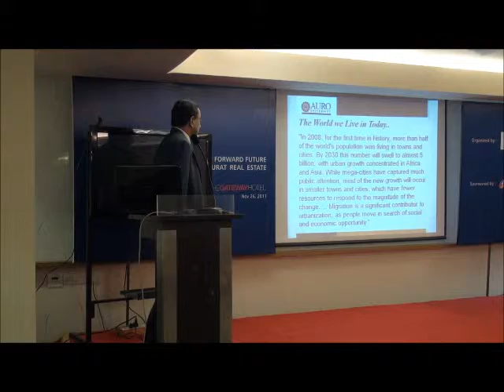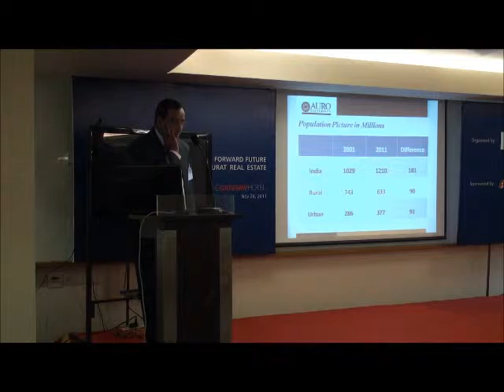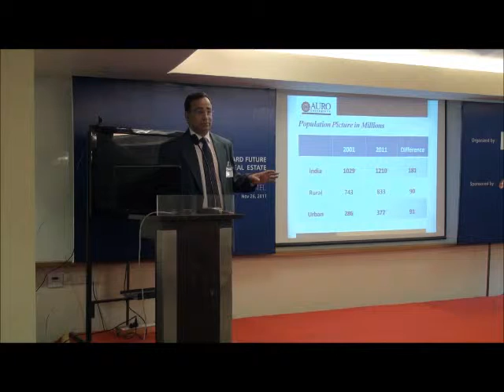Surat on the Rise (Part 2)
Real Surat Development Seminar (RSDS-11), Dr. Kamlesh Misra, Vice Chancellor, Auro University